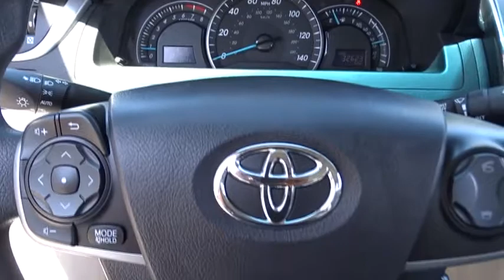2014 Toyota Camry Countryside, Oak Lawn, Calumet city, Orland Park, Matteson, IL 17552A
2014 Toyota Camry

6941 South Western Ave.